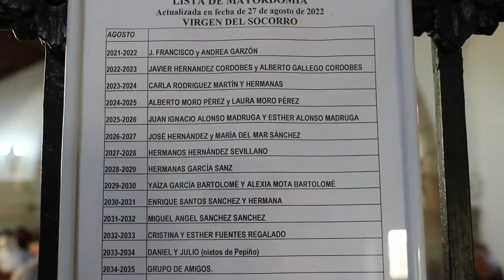Procesión de bajada de la Virgen del Socorro en Vitigudino